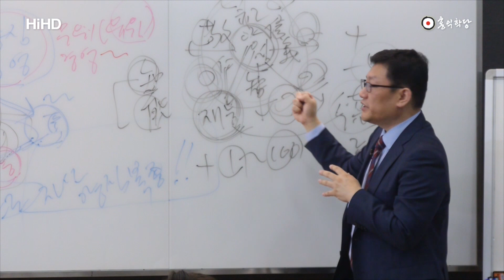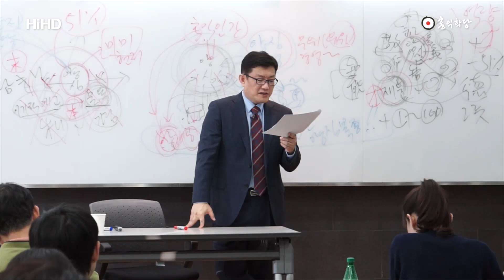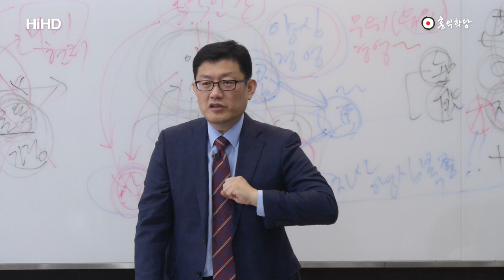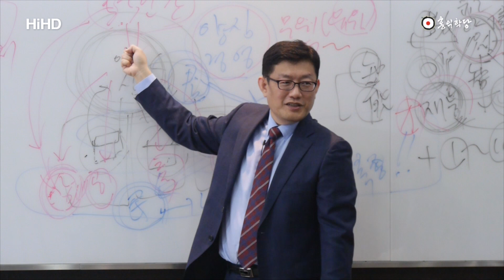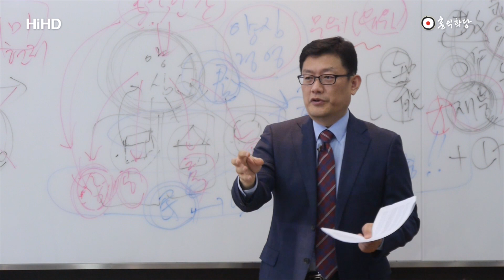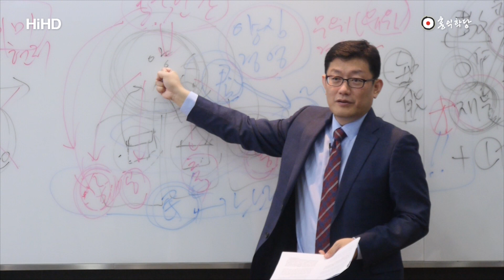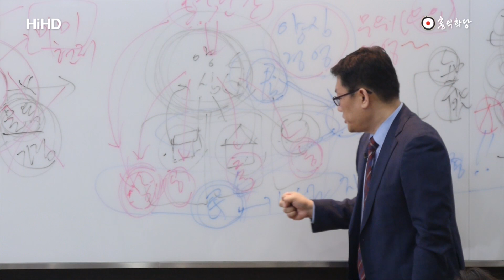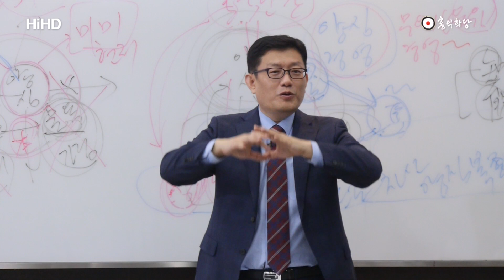[홍익학당] 윤홍식의 양명학 특강 "양심의 학문을 밝혀라" 6강